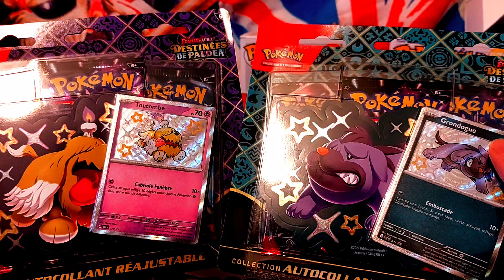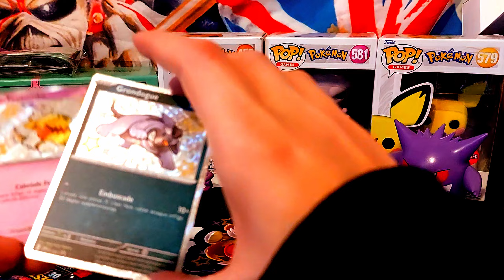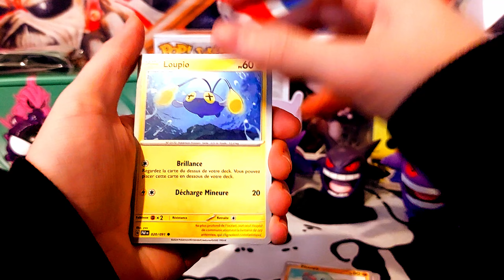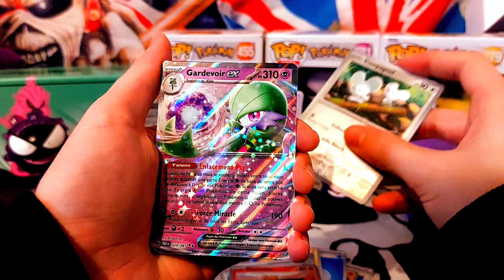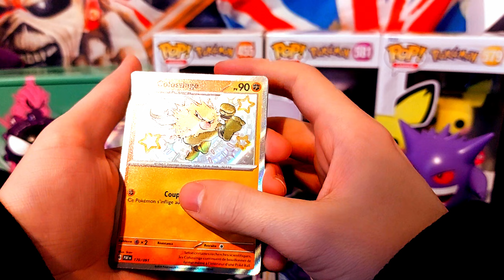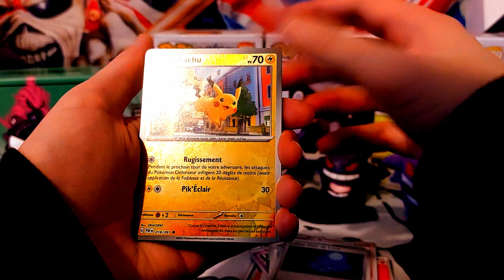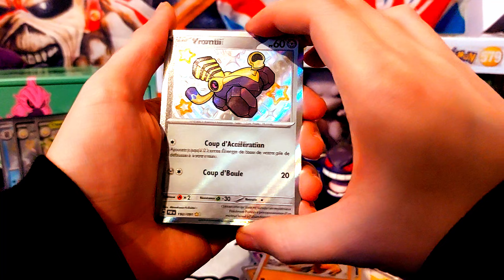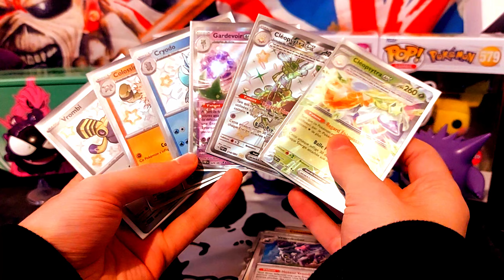OUVERTURE POKÉMON : TRIPACK DESTINÉE DE PALDEA ET GOODIES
Aujourd'hui c'est ouverture Pokemon, avec des goodies et des tripack DESTINÉE DE PALDEA

Votre soutien signifie le monde pour moi, et ensemble, construisons cette communauté gaming cool et pleine de bonne humeur.

Préparez-vous à embarquer dans cette aventure, et c'est parti ! 🚀🎮

Que vous soyez un amateur de jeux vidéo ou un fan inconditionnel de Pokémon, vous trouverez ici une communauté conviviale et décontractée.

Ensemble, créons une communauté où le gaming et les Pokémon rencontrent la détente et l'humour.